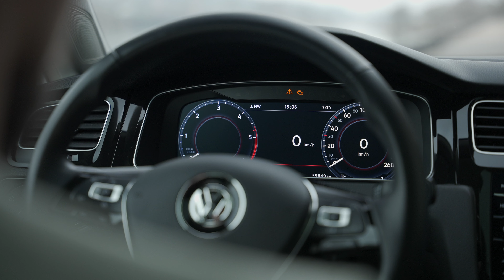How to change Volkswagen Golf virtual cockpit-style in One-Click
In this video, we will show you how to change Volkswagen Golf virtual cockpit-style using OBDeleven One-click apps.

This function allows selecting the color theme and startup vehicle in the instrument cluster/dashboard.

Curious if changing Volkswagen Golf virtual cockpit-style available on your vehicle? Check here: 🔗